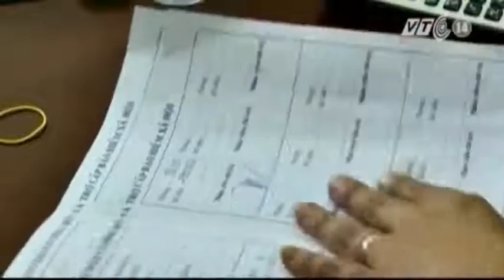VTC14_Đề xuất tăng 250000 đồng/ tháng cho người lương hưu thấp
(Truyền hình VTC14) - Đề xuất tăng 250000 đồng/ tháng cho người lương hưu thấp
Với những người có mức hưu thấp hơn hoặc bằng 2,5 triệu đồng/ tháng  trong thời gian tới có thể sẽ nhận được thêm 250.000 đồng mỗi tháng. Khi Bộ Lao động - thương binh và xã hội vừa trình Chính phủ phương án xử lý đối với mức lương hưu của người có mức lương hưu thấp .